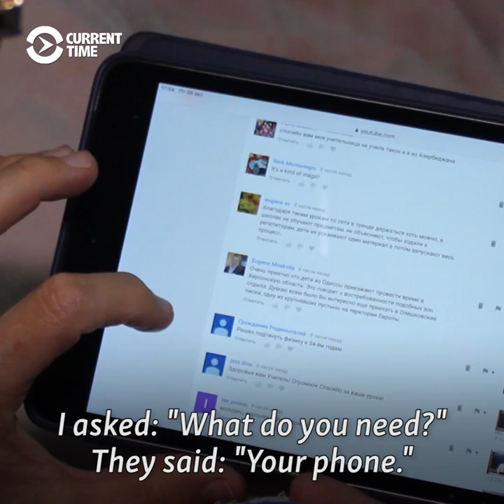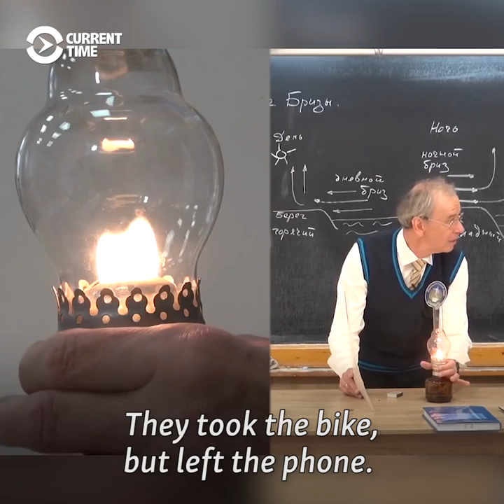Odesa Teacher Turned YouTube Star Attacked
Ukrainian physics teacher Pavel Viktor became an unexpected celebrity after his online lectures went viral. Days after he was interviewed by Current Time, Viktor was assaulte on his way from work. Now hospitalized, he's already thinking of the work he has to do when he gets back to the classroom.